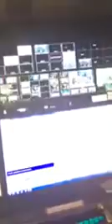Ice Cube Interview Behind the Scenes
Behind the scenes video of producer in booth during Ice Cube interview.
Producer: Colton Salaz